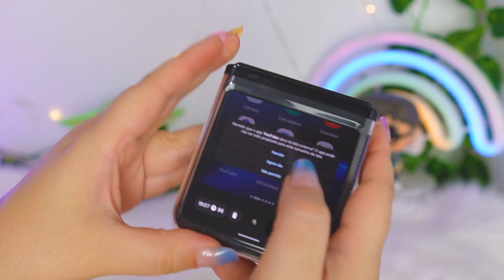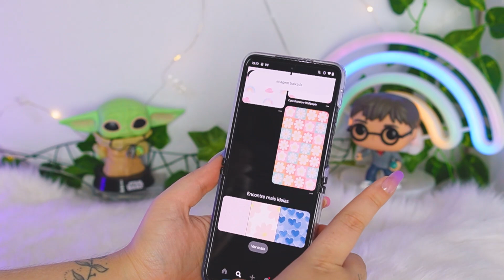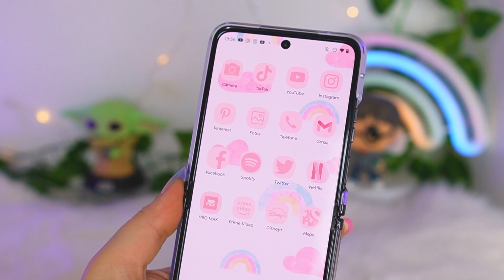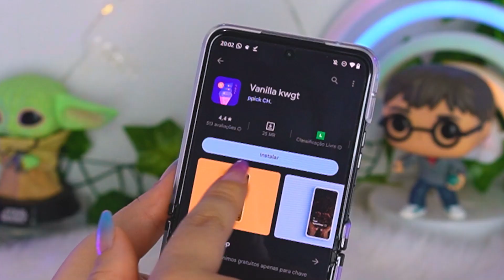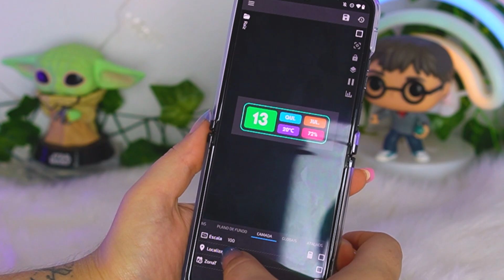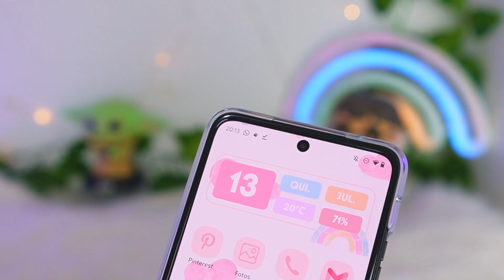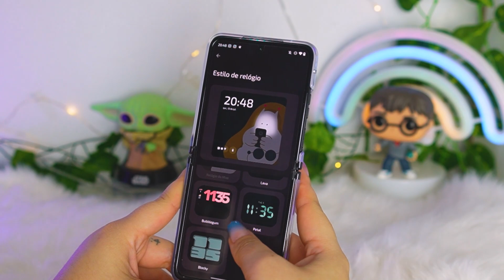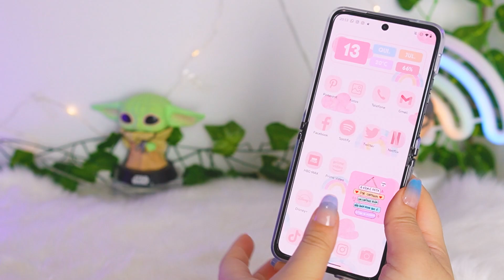unboxing & organização do zero Razr 40 Ultra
✰ MINUTAGEM CITADOS ✰
00:00 unboxing & organização do zero Razr 40 Ultra
00:38 unboxing Razr 40 Ultra
04:47 organização do zero Razr 40 Ultra
05:56 aplicar wallpapers
06:42 icones personalizados
07:53 Organizando tela inicial
09:09 widgets
13:39 widgets 2
14:43 tela externa
16:26 qual  sua nota?
17:00 Resultado
17:31 Obrigada por assistir ate o final, deixa o like 🤍

• Adobe Premiere